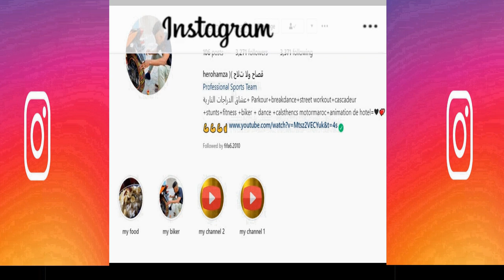راد قوي من سفيان كيليمني يلا البنج 🔥🔥نايضة كلاشات 🔥lbenj vs kilmini